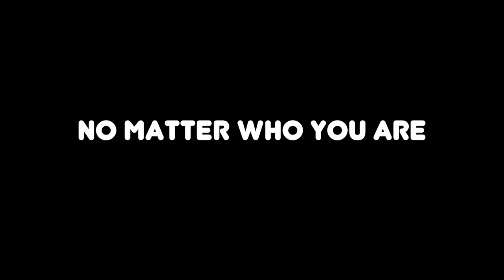STEPMATE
TVC STEPMATE
DIR/Dp : MURRY DJALUIS
CLIENT : CATUR  PRAST
PRODUKSI : MURRY DJALUIS PICTURES